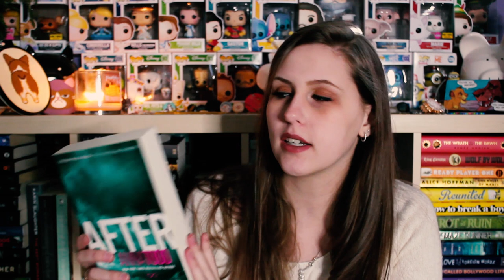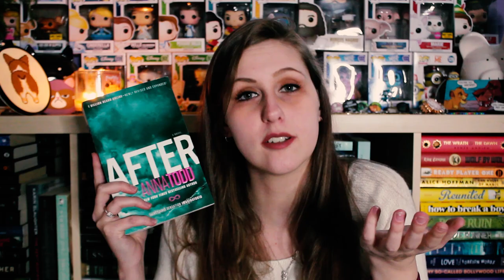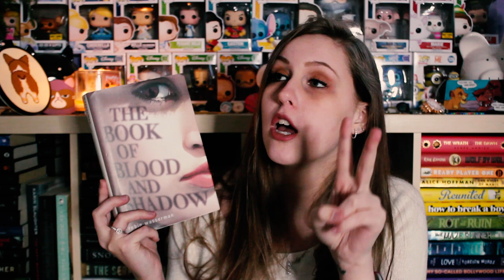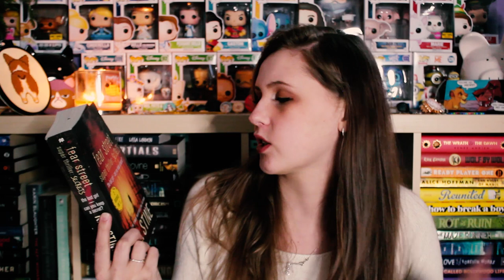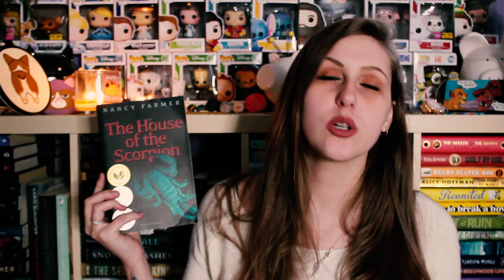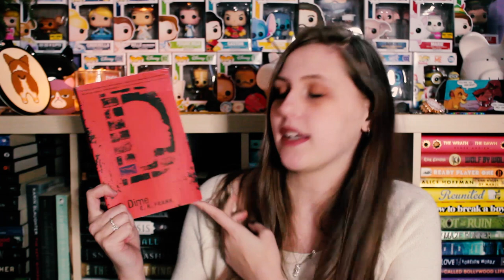I FILMED THIS HAUL IN 2019 UWU | FETUS JAY FRIDAY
THIS WAS FILMED IN JANUARY 2019 BEFORE BOOK OUTLET BECAME PROBLEMATIC PLEASE DON'T YELL AT ME IN THE COMMENTS!!

I've read Dreamland (3.5/5 Stars), and The Book of Blood and Shadow (3/5 Stars)